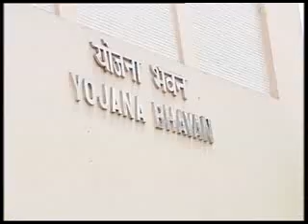PM Modi to meet CMs on ideas for Plan panel replacement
Prime Minister Narendra Modi is set to seek suggestions from state chief ministers this Sunday on how to replace the Planning Commission, the centralised planning body that presides over allocation of Union government resources for Plan expenditure to states.